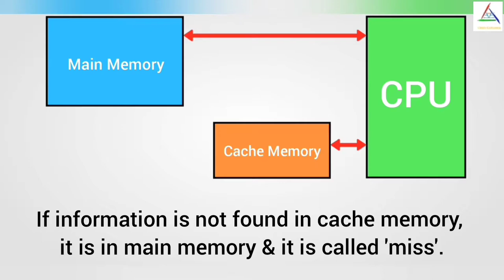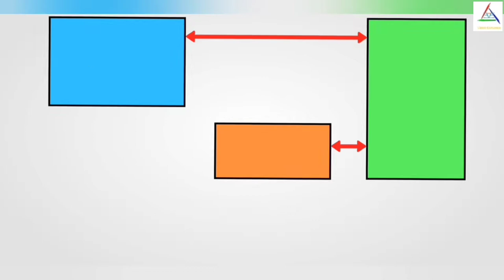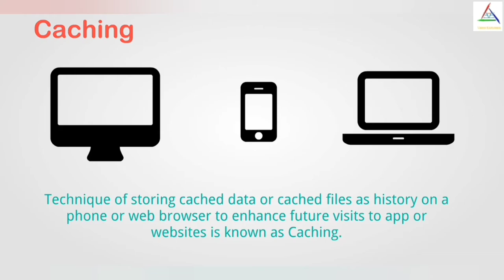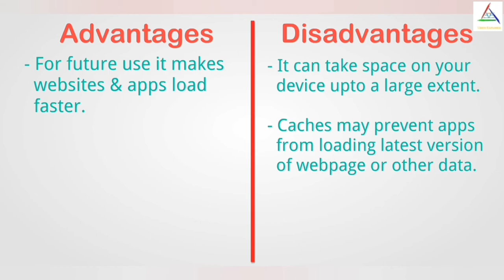Cache Memory || Explained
- Why not to use Cache memory everywhere ?
- Types of Cache memory ?
- Should you clear cached data ?

Want to know answers of all above questions !!! Then this video can help you out here .

As it will encourage us to make more interesting videos.